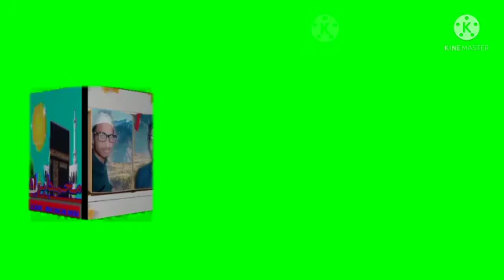channel subscribe Karen